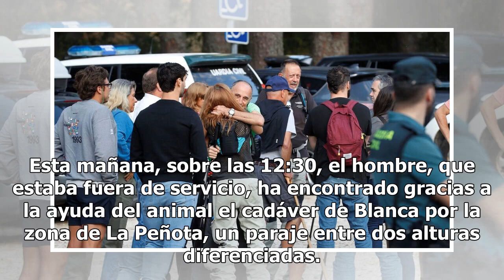El sargento Fran y su perra de tres años Xena, los héroes que han localizado el cuerpo de Blanca